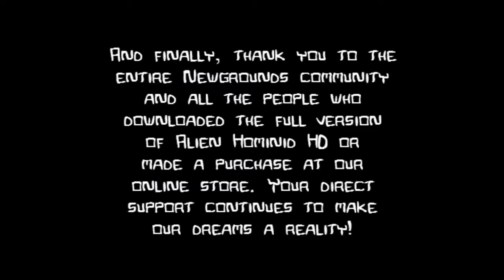Castle Crashers Finale - Ave ad Victoriam